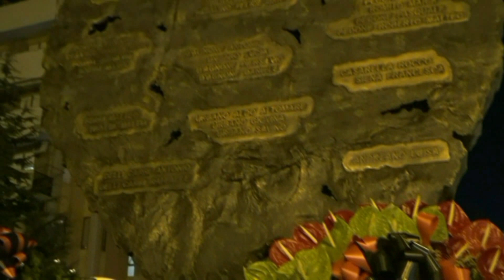VIALE GIOTTO IL RICORDO DEL 2020